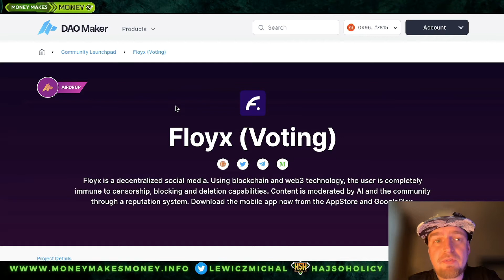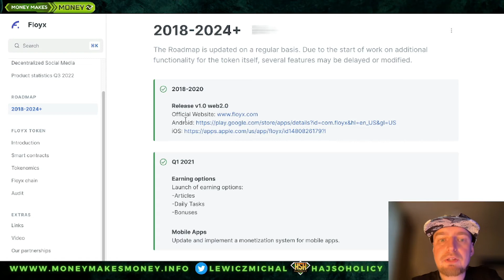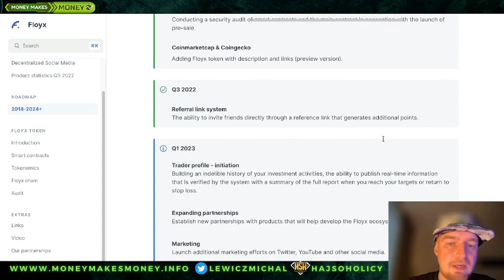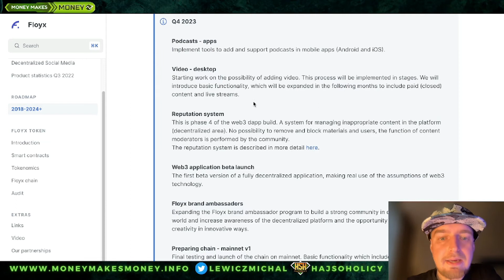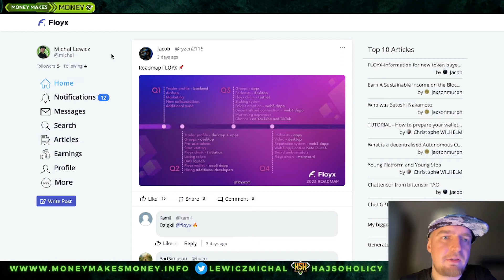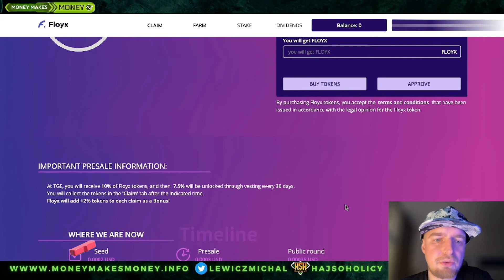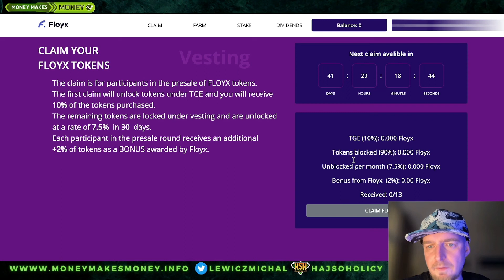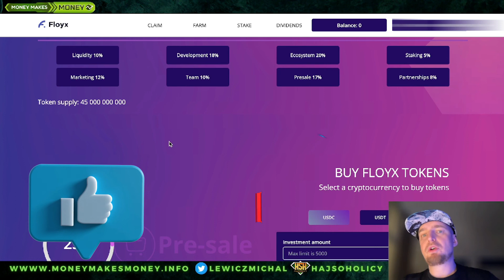💸 Fairdrop FLOYX na DAO Maker - Zdecentralizowane Social Media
⚠️ Ciekawe głosowanie na DAO Maker
Floyx - Zdecentralizowane Social Media 👍🏻
Działający produkt - budowany od 2018
Zapraszam 😉

0:00 Intro
0:48 Airdrop
1:55 RoadMap
5:55 Tokenomia
6:53 Utility
7:46 Platforma
9:01 PreSale
10:43 Coming soon

⚠️Chcesz podziękować mi za prace❓ Wrzuć jakiegoś shitcoina tutaj 💩😉:
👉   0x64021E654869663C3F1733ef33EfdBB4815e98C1